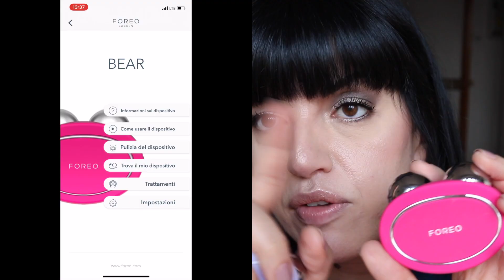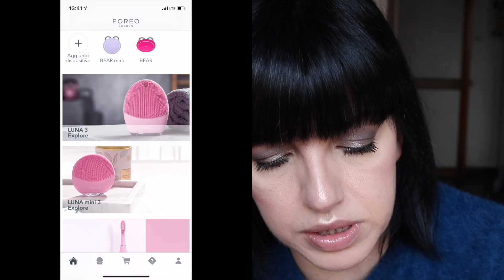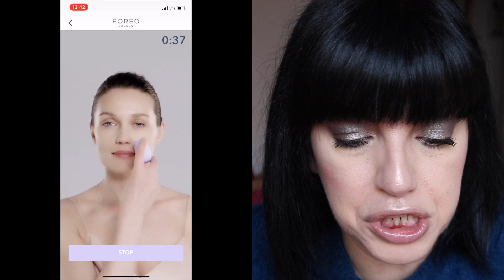FOREO BEAR 🐻 VS NUFACE⚡️...CHI VINCERA'? | hornitorella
💸 Gel da ecografia

🎁 FOREO Bear
Su Lookfantastic italia
Inserire il codice ORNELLALF

Codice: ORNEBEAR lo porta a 285 euro

🎁 FOREO Bear Mini
Su Lookfantastic italia
Inserisci il codice ORNELLALF

Codice: ORNEBEARMINI

Codice da usare LOVETRI

Codice da usare ORNENUFACE

🌈🌈  IL MIO CODICE ORNELLALF PASSA AL 25% SU QUESTA LISTA 🌈🌈

Inserendo al momento della registrazione come nuovo utente al sito il codice:
ORNELLA-R9

Per abbonarsi alla beautybox di Lookfantastic con il codice BB5 ci sono 5 euro di sconto sulla prima box se ti abboni per 3,6 o 12 mesi:

Legenda:

💸 = prodotto acquistato da me (soldi che volano via 😂)
🎁 =prodotto ricevuto da aziende

Sconto del 20% su Lookfantastic su questa lista di prodotti ma potete provare ad applicarlo al vostro carrello finale, se il prodotto è scontabile lo farà automaticamente scrivendo ORNELLA20: